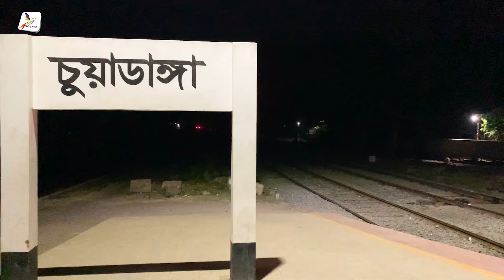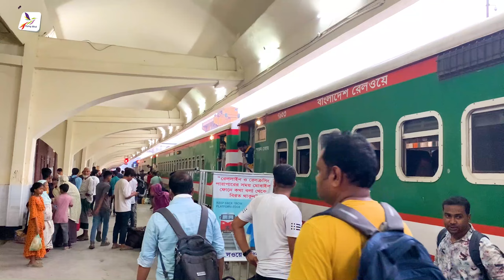সুন্দরবন এক্সপ্রেস ট্রেনে চুয়াডাঙ্গা থেকে ঢাকা | Chuadanga-Dhaka | Sundarban Express | Flying Bird